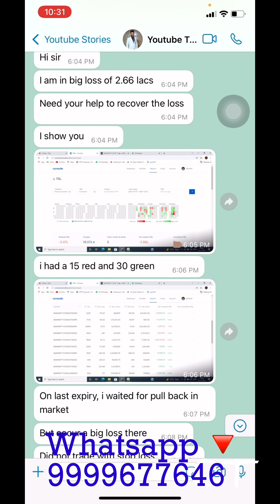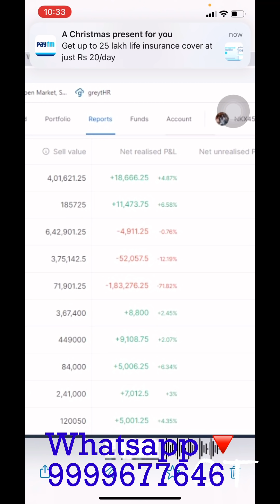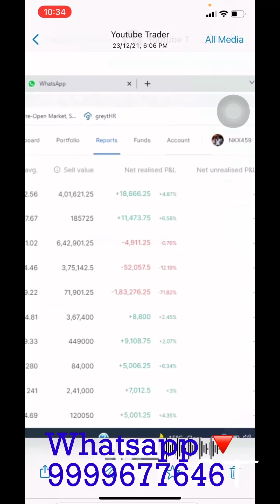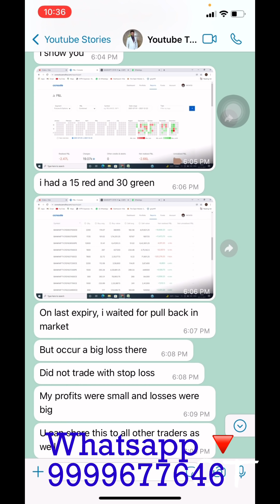Chote Chote Profits - Its a problem